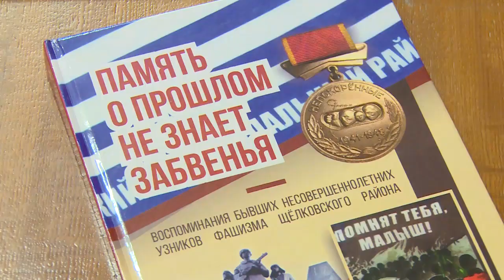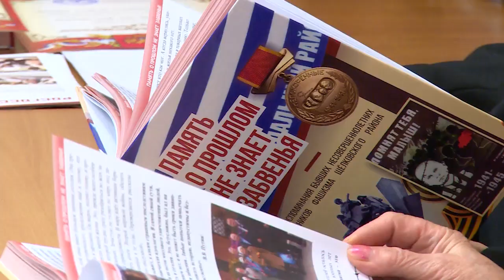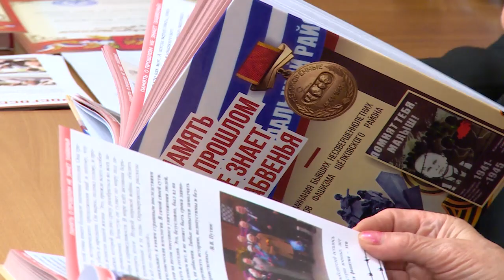Воспоминания узников фашизма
Щёлковское отделение Московской областной общественной организации бывших несовершеннолетних узников фашистских концлагерей выпустила тематическую книгу с воспоминаниями людей, которые еще будучи совсем маленькими, узнали, что значит жить в заключении.